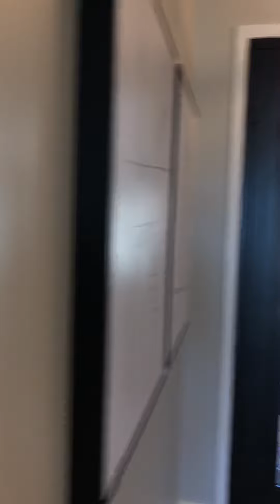Legado summit series